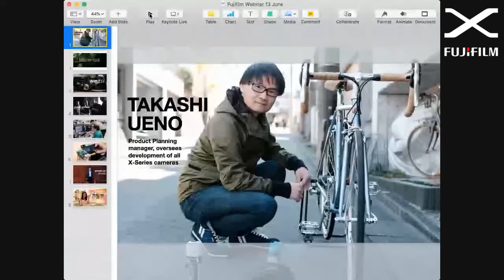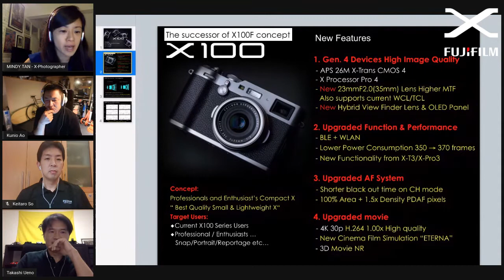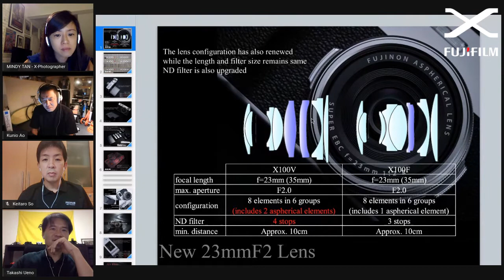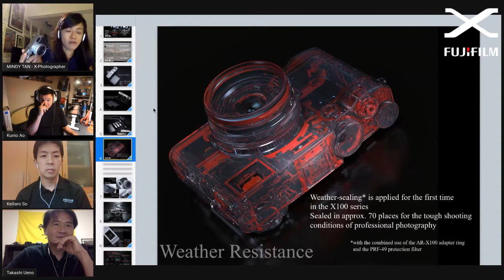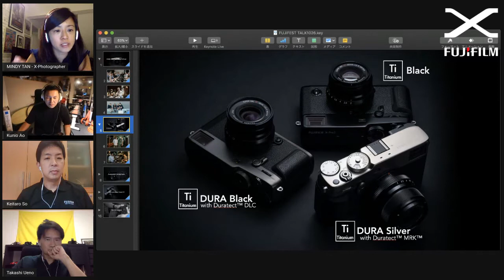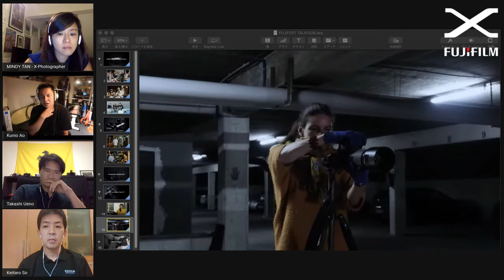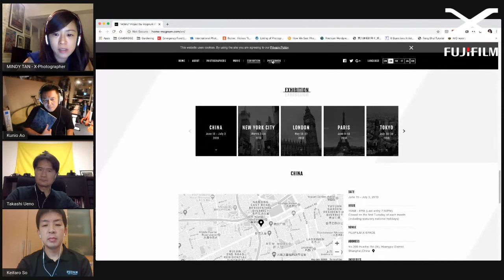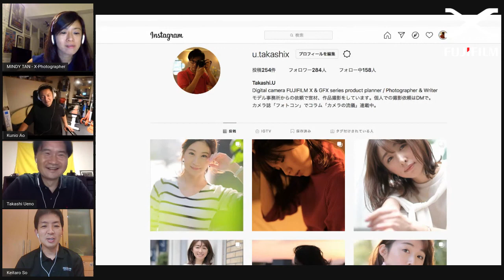The creators of Fuji's Rangefinder Cameras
A live session with X-Photographer Mindy Tan, as well as special guests Keitaro So, Kunio Aoyama, and Takashi Ueno, as they talk about FUJIFILM's Rangefinder Cameras, X100V & XPRO3.